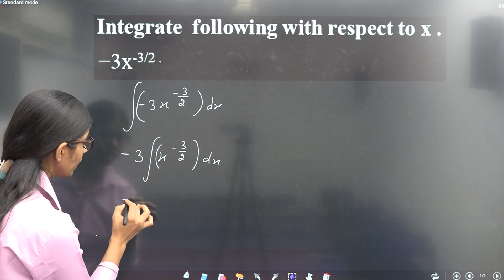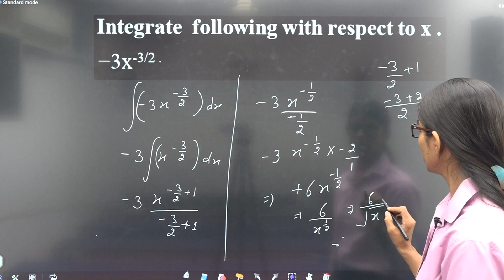GP02 DPP Q.8